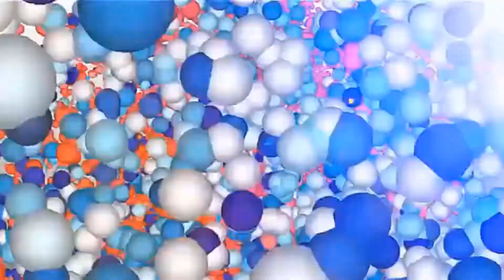ఆక్రమణ ఫై చర్యలేవి...? | VaarthaTv Channel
ఆక్రమణ ఫై చర్య లేదు... |
VaarthaTv Channel